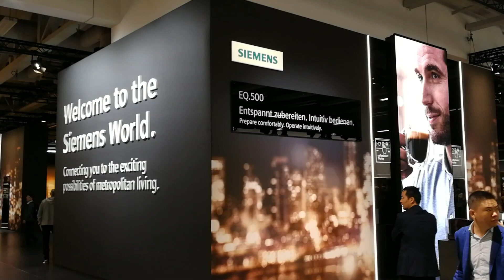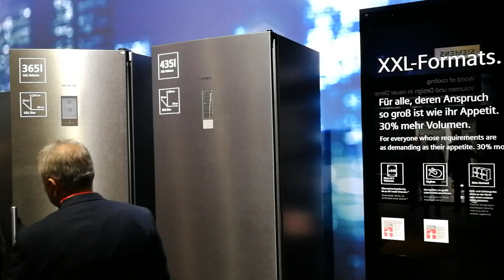Siemens booth @ IFA 2019